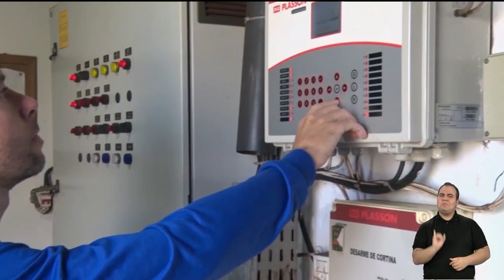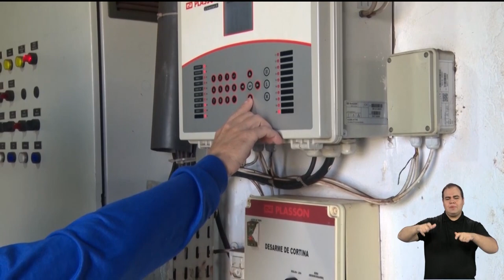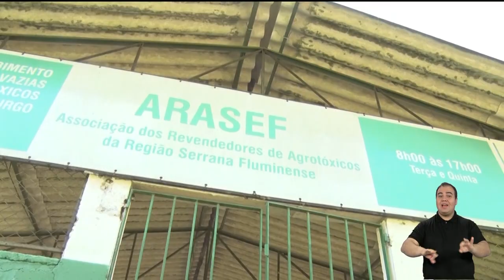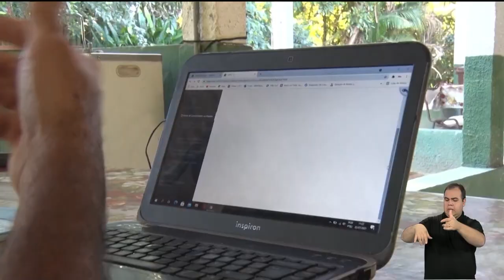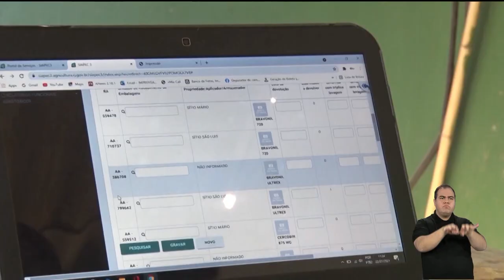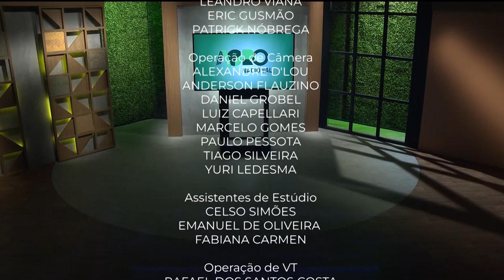Agro Nacional - Ep 27| Reveja algumas das melhores matérias da temporada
Neste episódio do Agro Nacional, reveja algumas das melhores matérias da temporada
Quer saber mais? Acesso a matéria completa no Canal Rural:
► [link matéria]